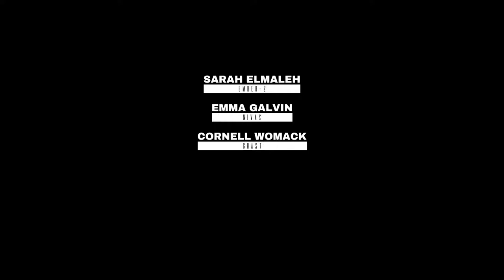Exapunks [15F] All in Your Mind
Here I was, thinking the puzzle was incredibly easy. "Oh, just a sorting algorithm." How foolish I was. I think my repair idea was pretty cool, even if it wasn't as resilient as I'd hoped.

I didn't know about the file command. Should've looked at the manual more. I actually went online looking for a hint and saw that someone mentioned file, and it all clicked. A way to actually do ordering.

Fun game. Fun story. Another quality Zachtronics game. I do wish we'd gotten some more followup on what happened with the other characters though.